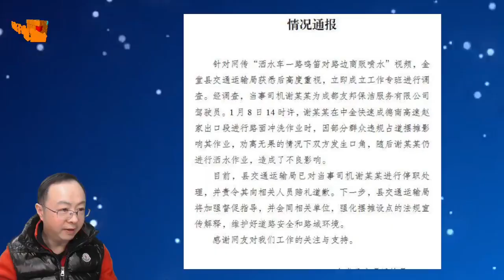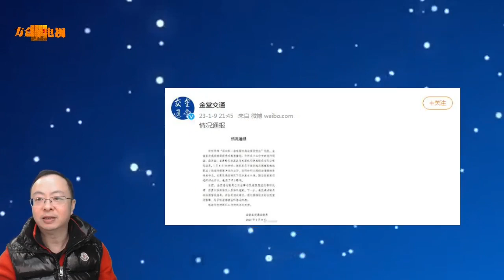洒水车被指朝路边摊贩喷水，官方称系司机与商贩发生口角